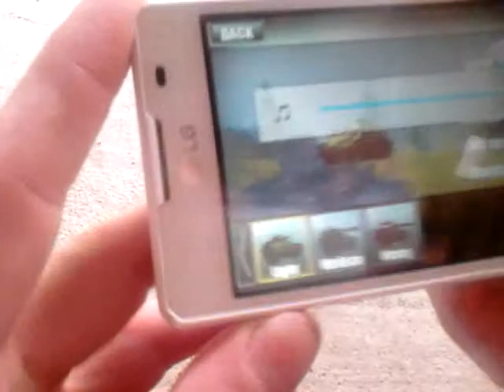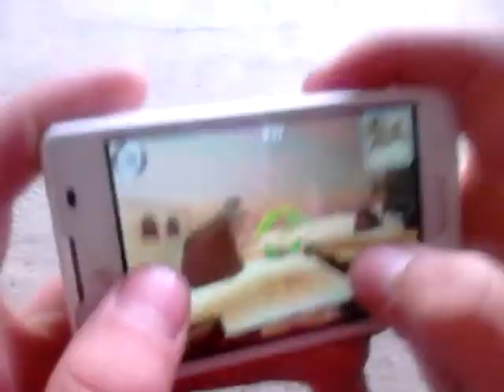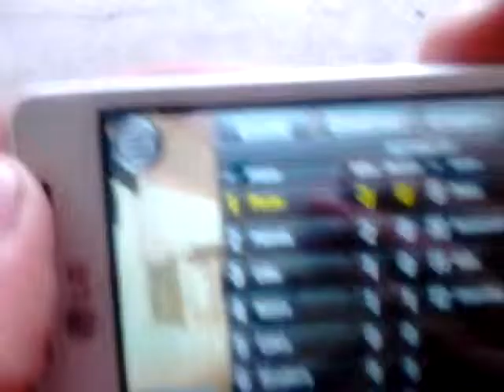Company of tenks android game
Coll game for android! I play this game on LG-L4